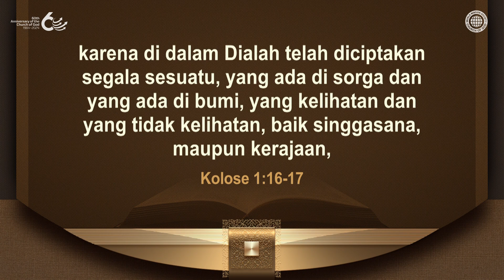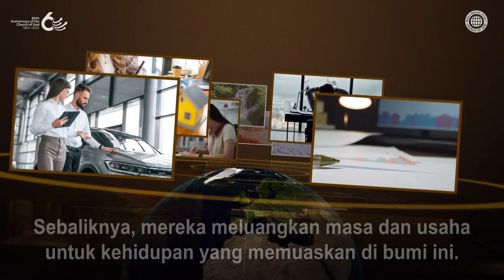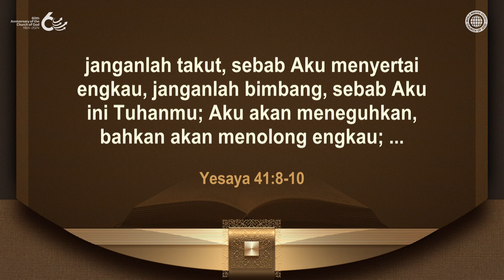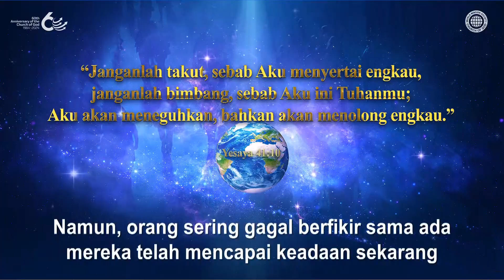Aku Akan Menolong Engkau | Gereja Tuhan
Gereja Tuhan mempercayai Tuhan Elohim yang menciptakan roh kita dan dunia yang tidak kelihatan.
Kristus Ahnsahnghong dan Tuhan Ibu selalu membantu kita di dunia yang tidak kelihatan. Jadi, ahli-ahli Gereja Tuhan hidup dengan tekun bukan hanya untuk dunia yang kelihatan tetapi juga untuk dunia yang tidak kelihatan, mengingati firman Mereka, “Aku akan selalu menolong kamu.”